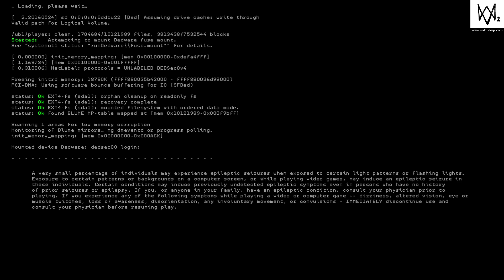WATCH_DOGS® 2_HACKER WAR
Im talking on the phone and playing the game